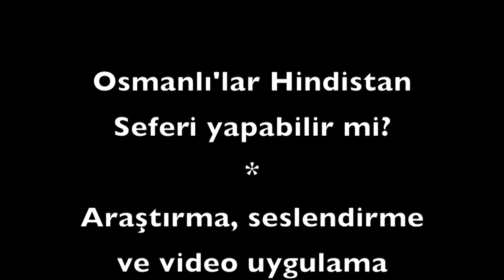Osmanlı'lar Hindistan Seferi Yapabilir mi?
Böyle bir ihtimal hiç olmadı, çünkü bunu yapacak imkânları yoktu. Osmanlı İmparatorluğu'nun Hint Yarımadası'nı işgal etmesi için iki yol vardı. Karadan veya denizden.